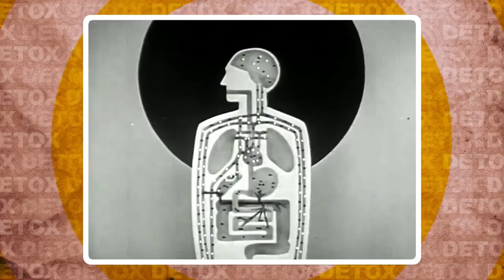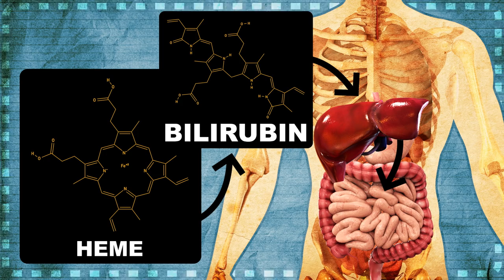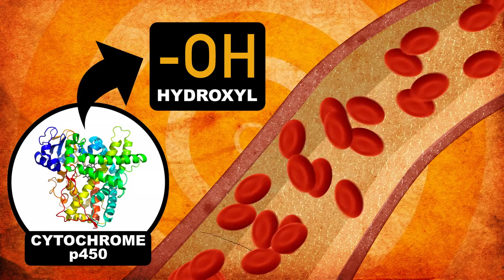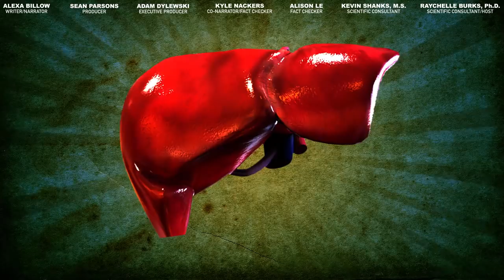Your Liver and Kidneys Are Good Enough, Put Down the Detox Tea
Today Reactions takes a look at the best detox and the science behind it.

People talk all the time about how they need to “detox.” And there’s a line of companies a mile long waiting to sell you juices and smoothies that claim to cleanse your body of harmful toxins. But the good news is your body is working hard to clear out toxins before you spend a dime on expensive products. Toxicology expert Raychelle Burks explains how in this kale-free episode of Reactions.

Writer/Narrator:
Alexa Billow

Producer:
Sean Parsons

Executive Producer:
Adam Dylewski

Co-Narrator/Fact Checker:
Kyle Nackers

Fact Checker:
Alison Le

Scientific Consultant/Host:
Raychelle Burks, Ph.D.

Scientific Consultant:
Kevin Shanks, M.S.